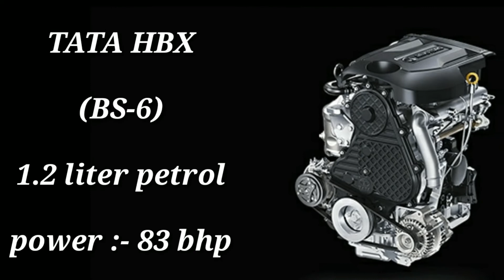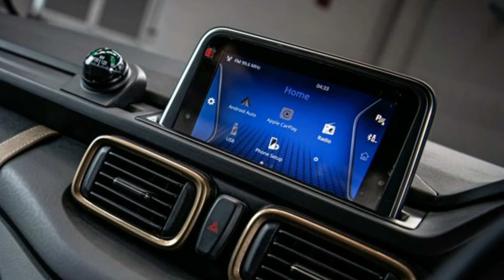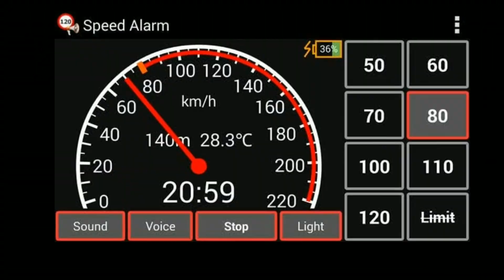TATA HBX | MINI SUV ALL DETAILS PRICE,FEATURES,LAUNCH DATE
TATA HBX ALL DETAILS PRICE,FEATURES,LAUNCH DATE